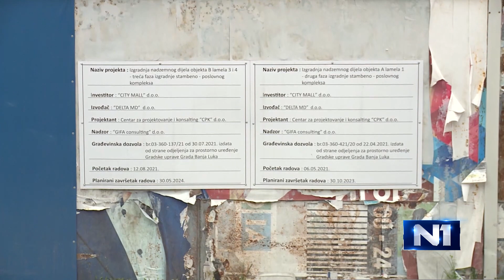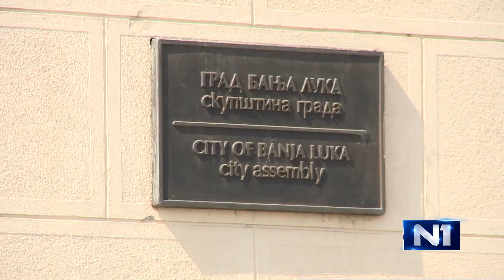Središte Banjaluke uskoro bi moglo biti potpuno neprepoznatljivo i uništeno?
Ko kroji izgled središnje gradske zone Banjeluke? To je jedno od ključnih pitanja u gradu na Vrbasu ovih dana. Dio stručne javnosti Gradsku upravu optužuje za pogodovanje interesima novca, zbog čega se strahuje da bi središte grada uskoro moglo biti potpuno neprepoznatljivo i uništeno.